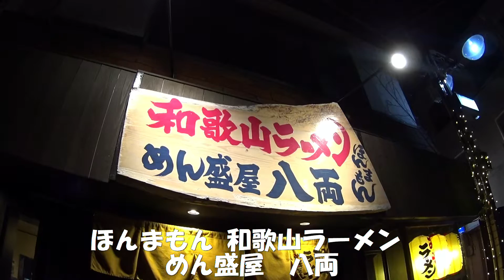[ラーメン] 和歌山ラーメン しょうゆとんこつ [和歌山ラーメン 八両 白浜新地店]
ほんまもん 和歌山ラーメン めん盛屋 八両（白浜新地店）
和歌山県西牟婁郡白浜町新地1384-15足場横丁トナリ
駐車場：有（約10台）

＊激辛大好きネタなべのアチアチアーチッチ和歌山ホットニュース
 管理人の炭水カブツさん。2019年8月21日より「丸Cラーメン」の名でラーメン店をニューオープンしました。

＊「のーてん人生　寅ノ巻　～拉麺動画乃章～」　                             関西を中心に活躍されている有名ラーメンブロガーのーてんの寅さんYouTubeチャンネル　　　　　　　さーて今回のキュピニングポイントはどこだ！